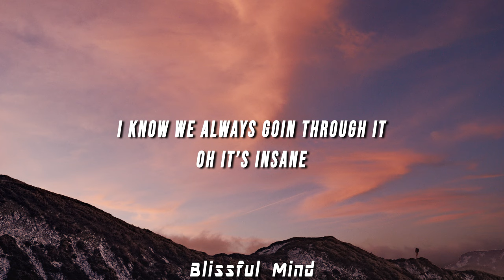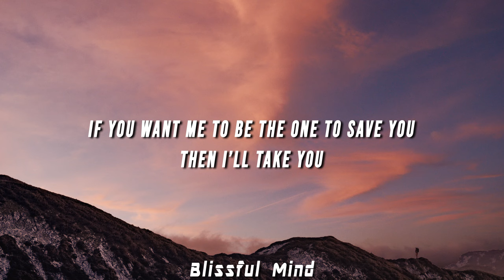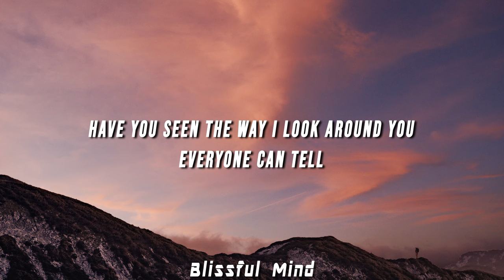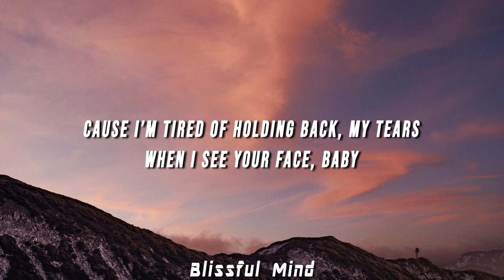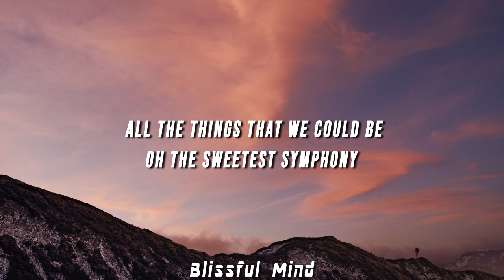Stillas SSA - Nights (Lyrics)